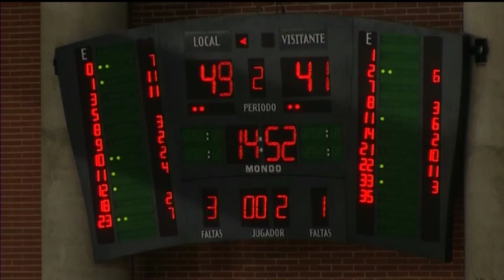Deportes 8 Valladolid Edición de noche. Miércoles 11 de Octubre de 2017